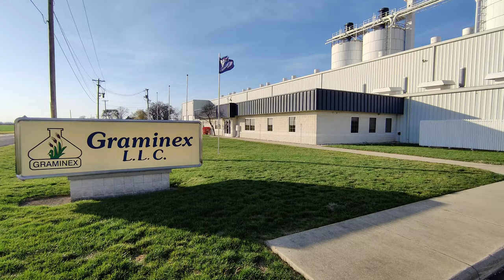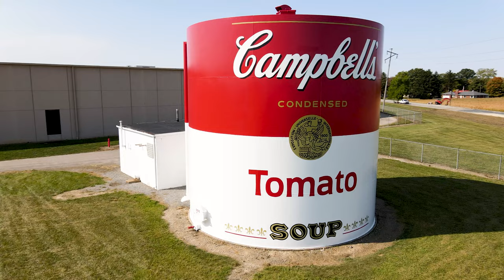Henry County, Ohio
Henry County, Ohio offers a path of growth and success.  Vast logistical support, infrastructure and residential improvements, and robust education systems offer the skills and training for our future workforce.  Make Henry county your next choice!